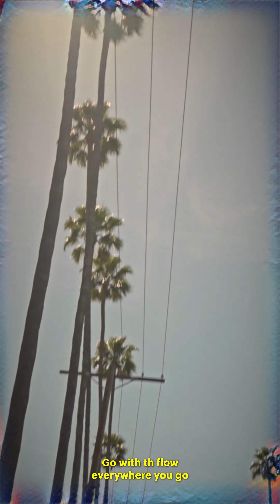HOY LORD SHIRT by DiER 2021 👽✨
HOY LORD SHIRT - สรุปขายมั้ย?
เด้อ DiER WEAR 2021  ✨
ยกมือดักกวักมือเรียก ไม่ซื้อเข้ามาลองไซส์ได้ 🤣

HOY LORD SHIRT type A
มีขาย 24 ตัวจาก 38 ตัว ไม่มีตัวไหนเหมือนกัน
มาจากการรีไซเคิลเสื้อวินเทจ Made in USA

แบ่งกันใส่เด้อ ตัวไหนเหลือบ้างเรียนเชิญที่ IG:@just.oak เท่านั้น
DiER First Drop, 2021
The latest drop and availability on IG: @just.oak